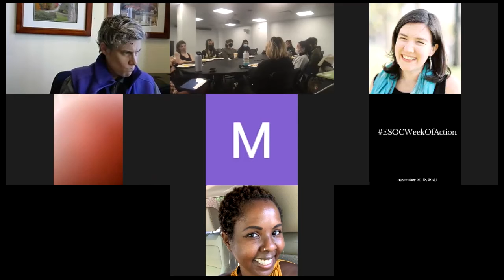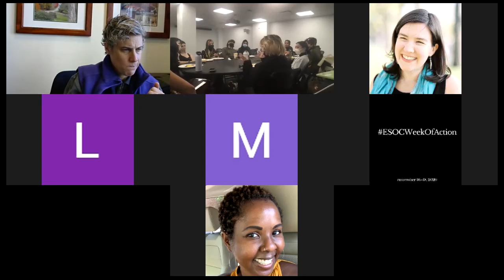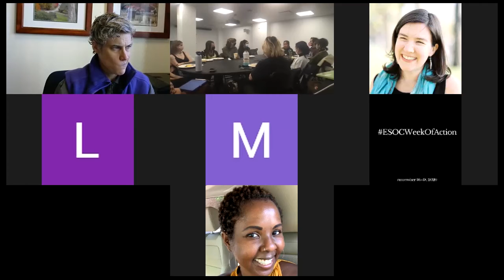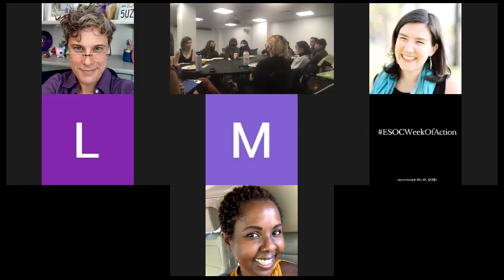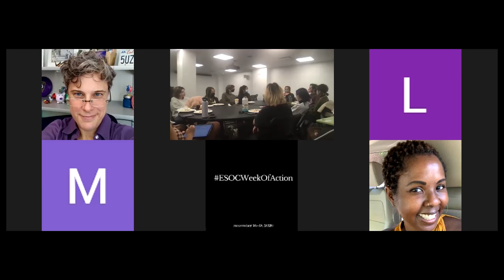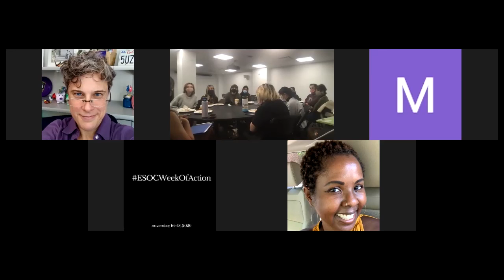Tough Topic Tuesday: Filipino American History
Hey everyone! Enjoy this week's Tough Topic Tuesday discussion on Filipino-American History! You can always join us at 12pm every Tuesday for more discussions.

Thank you to our wonderful speakers and everyone who joined in! See you there!

Title and Ending Background: Photo by Pawel Czerwinski on Unsplash